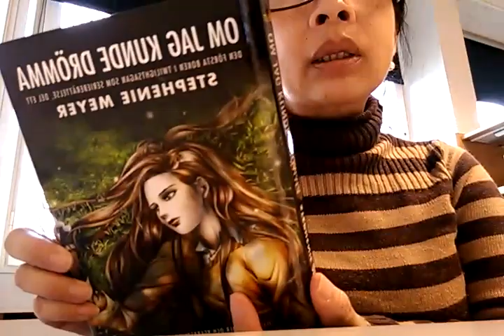ป้าวันเพ็ญอ่านหนังสือการ์ตูนสวีเดนในวันหยุดหลังจบภาระกิจในบ้าน